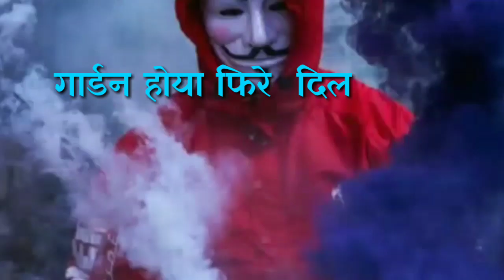होया दिल मै धमाका whatsapp status